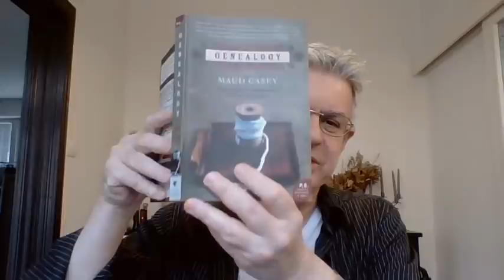Narcissist Can't Feel Lovable, Good, Worthy, Self-rejects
Negative identity (in contradistinction to others): rejecting – including self-rejection  - as MO.

Self-rejection owing to autoplastic defenses and self-loathing.

External locus of control: life out of control

Bad object introjection leads to: estrangement, catastrophizing, OCD rituals, addiction.

Focus on goal rather than process (life) is compensatory and constitutes self-rejection (I am not a bad object).

Some narcissists drop everything, decathect, especially in anomic, narcissistic societies where confusion reigns.